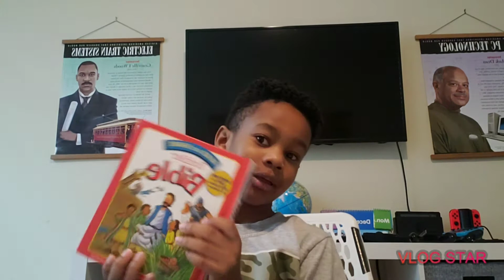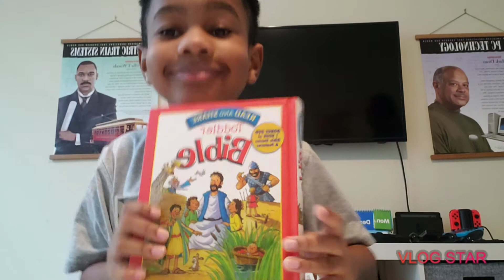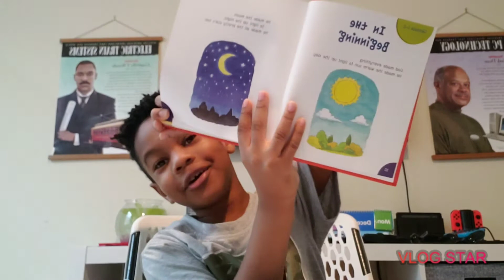In The Beginning Children Bible Story Read Aloud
Thank you for joining my journey and showing your support. Have a winning day!